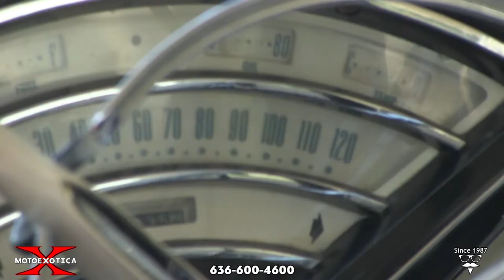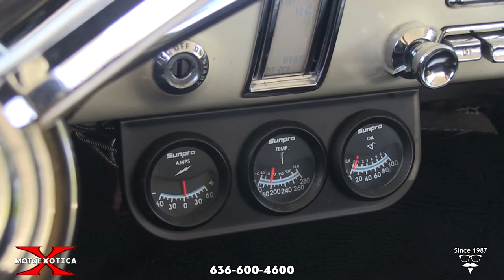1956 Mercury Montclair Phaeton Hardtop Sedan -- SOLD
• The Phaeton Hardtop Sedan replaced the previous Sport Sedan
 • Only offered for the year 1956 since mid-year until November in North America U.S.
 • 312 CID Y-block V-8 with a 4-bbl carburetor and breathing through dual exhausts (code ECZ-C)
 • Merc-O-Matic three-speed automatic transmission
 • 12-volt electrical system
 • White over Dark Green in a Flo-Tone exterior with white and black vinyl and cloth interior
 • Power steering, split bench front seat, rear seat with fold-down center armrest and rear fender skirts
 • Heater and AM radio

After the banner sales year of 1955, the industry had to wonder what would come next. At Mercury, it was time to bring out its four-door hardtop to challenge Buick’s Roadmaster Riviera or DeSoto’s Firedome. Early in the model year, Mercury changed its Sport Sedan to Phaeton. Only offered for 6 short months, mid-year 1956 until November in North America U.S.

Manufactured in Ford’s still new Hazelwood, Missouri (near St. Louis) Assembly Plant on July 22, 1956, this Phaeton is finished in a Flo-Tone paint scheme, using white over dark green. Mercury offered 60 two-tone combinations in 1956, when dual-color cars were very popular. The car’s paint and trim are in overall very good order. The body is straight and solid, including the rear fender skirts; the engine bay is extremely tidy; and the chrome bumpers fit tightly to the body while looking fantastic. A Napa Legend battery appears new and it powers a 12-volt electrical system.

This Big M rolls on wide whitewall tires, size 215/75R15 at every corner. Each tire is mounted on a steel wheel topped by a factory wheel cover. The hooded headlights, vertical “chubby cheek” taillights, and bumper-integrated grille were changed only slightly. All 1956 Mercurys had a large “M” medallion on the front of the hood, and the word “Mercury” was spelled out in block letters on the center horizontal grille bar. On January 2, 1956 Mercury introduced a four-door hardtop called a “Phaeton,” and which was so designated on the sail panels in gold script. A phaeton was originally a large open touring car with a folding roof but Mercury liked the word’s classic “feel” and so employed it to mean a four-door hardtop.

Under the hood is an uprated variant of the 312 CID V-8 engine (code ECZ-C) with a four-barrel carburetor and breathing dual exhausts. Backing this motor is a Merc-O-Matic three-speed automatic transmission. Driver convenience features include power steering and under-dash heater. This was the first model year for the 312 V-8.

Inside, the car has a black-and-white cloth and vinyl interior that’s in overall very good order. The front bench seat is split while the rear bench offers a fold-down center armrest. The carpet is black while the headliner is white, providing good contrast throughout the interior. The deep-dish, three-spoke steering wheel looks fantastic while the padded dash and inner door panels are all in very good order. A trio of ancillary gauges, coolant temp, oil pressure and voltage, are mounted underneath the dash. A column shift and a factory AM radio round out the interior. The wipers function but operate slowly.

The vehicle name was introduced in 1955 and applied to Mercury’s premium automobile line. Ford historians are at a loss as to where the name originated; consensus is that it’s taken from the upper-class community of Montclair, New Jersey.

For 1955 and 1956, Montclairs featured Mercury’s best appointments; extra chrome trim and different two-tone paint combinations to set them apart from other Mercury products. Nineteen fifty-six was the year Ford introduced its Lifeguard safety program and the Mercury Montclair came standard with a deep-dish steering wheel to help protect the driver from the steering column, safety door locks, a breakaway rearview mirror and optional seat belts and padded dashboards.

If you’re looking for a classic mid-50s car, passing up this Monterey Phaeton would be a mistake. It’s a viable alternative to the GM Tri-Fives and to Exner’s Chryslers. Stop by MotoeXotica Classic Cars today and check out this Big M for yourself!

VIN: 56SL85766

This car is currently located at our facility in St. Louis, Missouri. Current mileage on the odometer shows 43,027 miles. It is sold as is, where is, on a clean and clear, mileage exempt title.